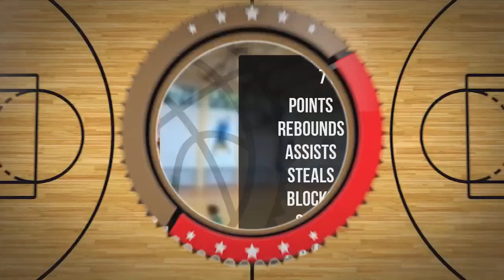Mateusz Jordan Drowanowski Player Mixtape DC91 Września 2023